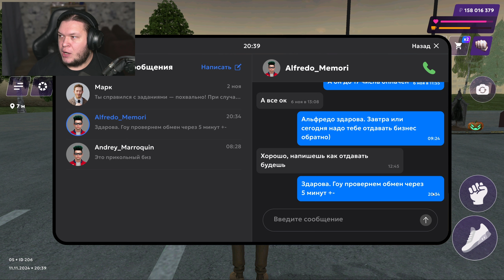МОТОСАЛОН Матрешка РП - Обзор и Финка на 5 Сервере 2024